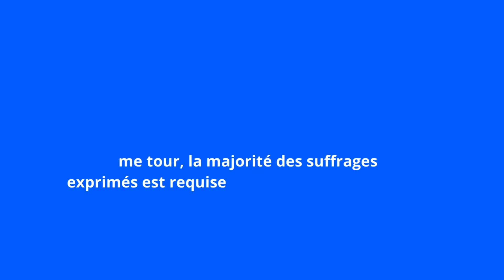Assemblée nationale, les députés ont voté pour élire le nouveau président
Lors de la rentrée officielle des nouveaux députés de la XVIIe législature à l'Assemblée nationale, à la suite des élections législatives anticipées des 30 juin et 7 juillet, 574 députés ont voté pour élire le nouveau président.
Lors du premier tour, aucun candidat n’a remporté la majorité absolue, fixée à 285 voix. Les députés vont donc devoir procéder au deuxième tour, la majorité des suffrages exprimés est requise.